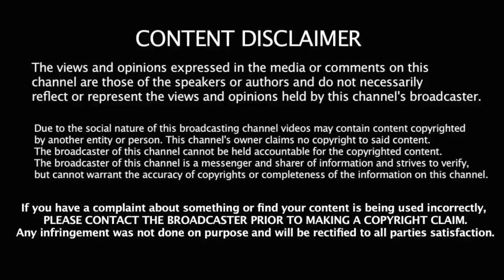EXCLUSIVE: ANILA EXPOSED IN MARRIED TO MEDICINE SCANDAL WITH TOYA AS ZAINA CLEARS HER NAME!